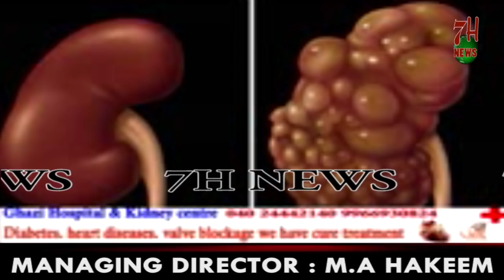AIMIM NAMPALLY MLA CANDIDATE JAFFAR HUSSAIN MEHRAJ NE DILSHADNAGAR ME PAIDAL DAURA KIYA